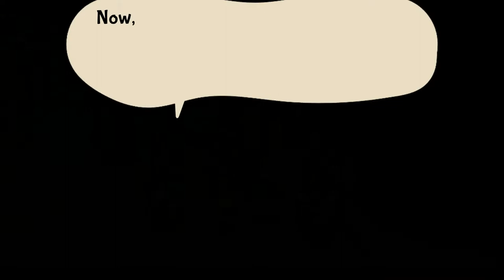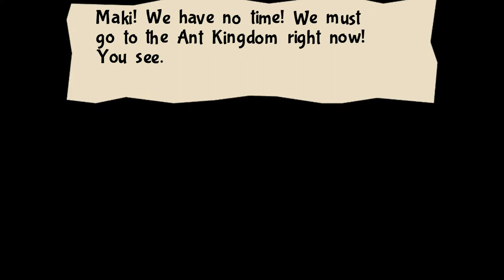(Chapter 5) Bug Fables: The Everlasting Sapling - Relaxed Jay Stream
Insecto chapter cinco!